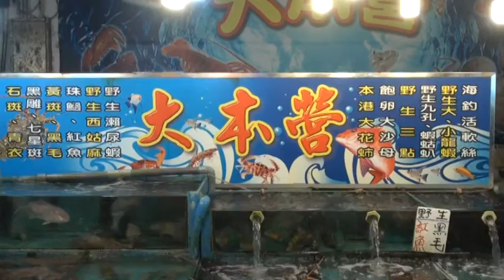松本樣 大平樣 10